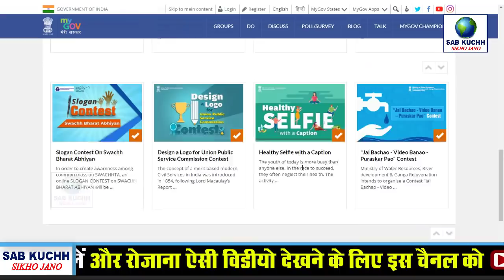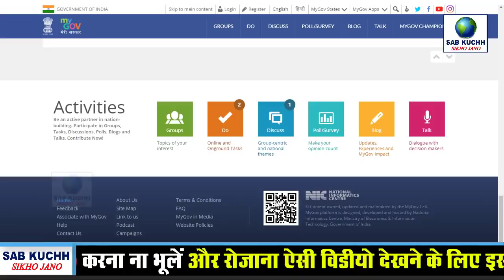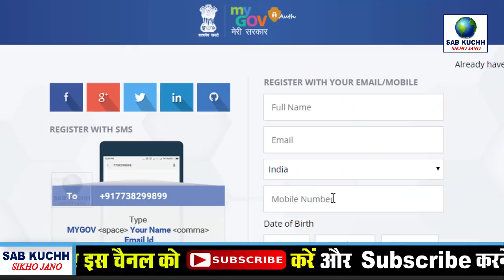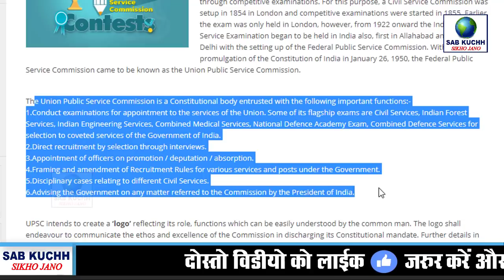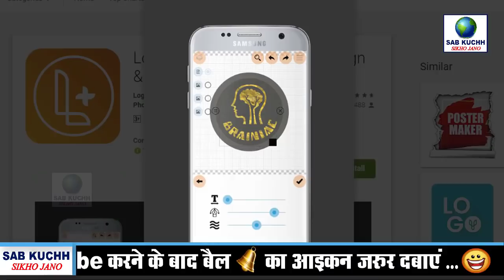स्मार्टफोन है तो विडियो जल्दी देखो ! पा सकते हो 75 हजार रु.फोन से PM Modi News my gov logo contest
Today Breaking News ! स्मार्टफोन है तो विडियो जल्दी  देखो ! पा सकते हो 75 हजार रु.फोन से  PM Modi News my gov logo contest with Md Ali

This Video Full Title:
स्मार्टफोन है तो विडियो जल्दी  देखो ! पा सकते हो 75 हजार रु.फोन से  PM Modi News my gov logo contest | By Sab Kuchh Sikho Jano